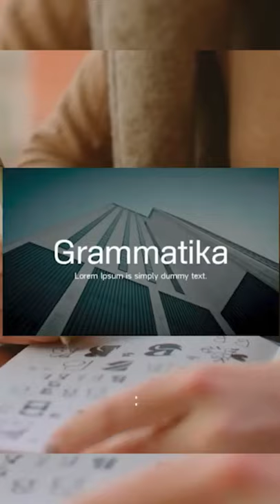16 Fonts in 30 seconds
16 fonts  similar to Helvetica, in 30 seconds :)